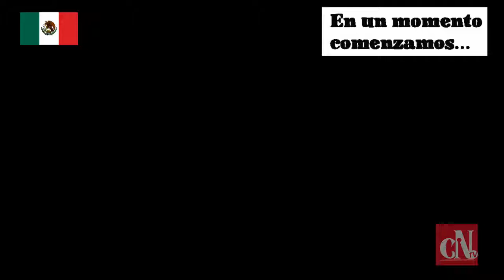Experiencias y realidades globales del coronavirus: El caso de Cd. Juárez, MX (parte 1)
🔴⚪🔴Desde la frontera norte de México, Brissa en Cd. Juárez nos cuenta que las maquiladoras no pararon actividades, lo que originó que la oleada de contagios subiera significativamente  🔴⚪🔴